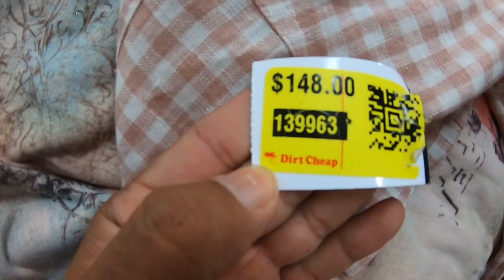The Goodwill Bins Are Getting Highly Competitive!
EBay store

Crystal and Danny Store

Joan store